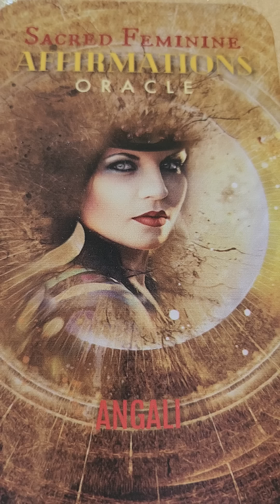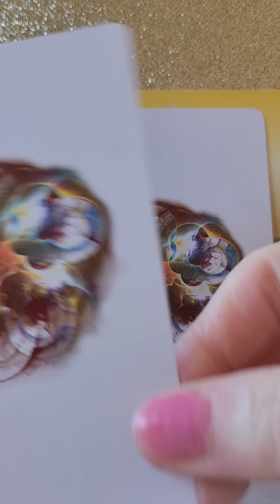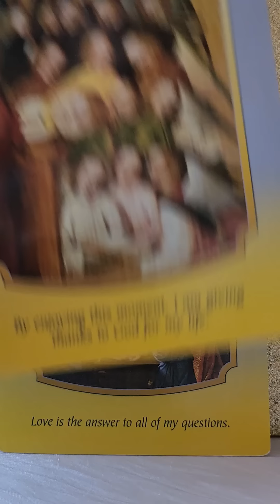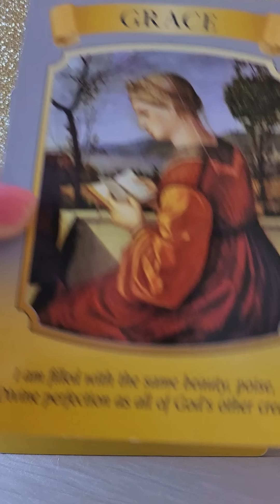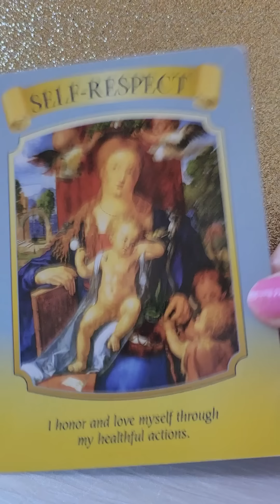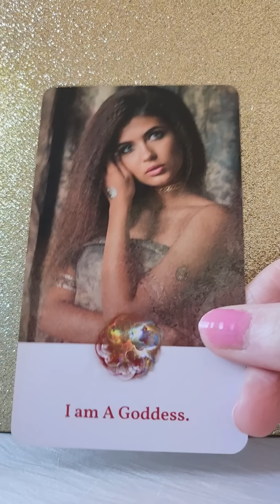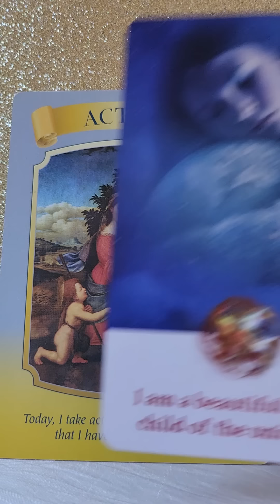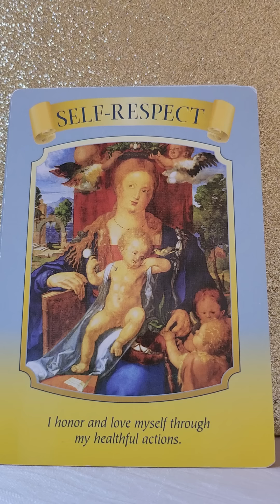Taking Action To Make You Their Priority - Your Daily Love Reading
Twin Flames
Soul Mates
Soul Connections

💛 Mary Queen Of Angels Oracle by Doreen Virtue
💛 Spiritsong Tarot by Pauline Cassidy
💛 Sacred Feminine Affirmations Oracle by Angali Devi